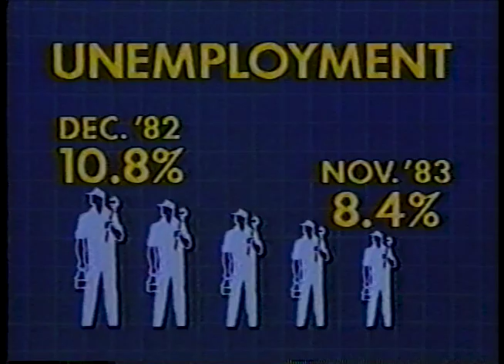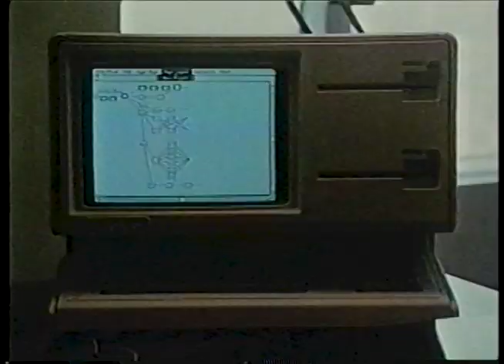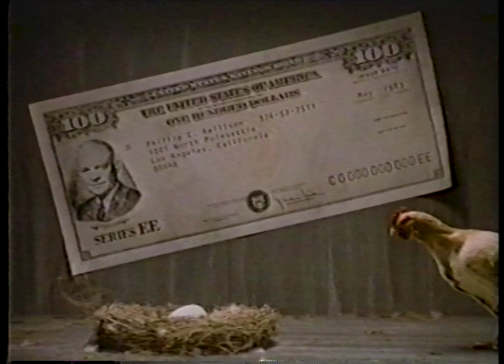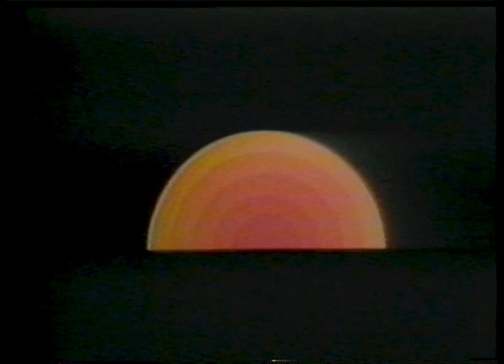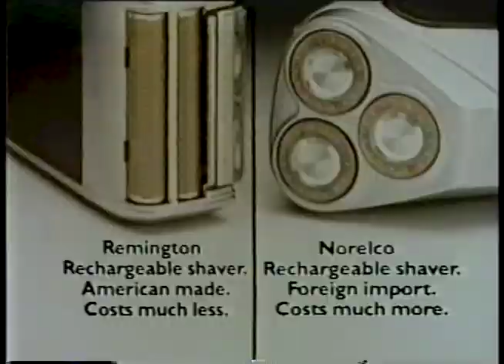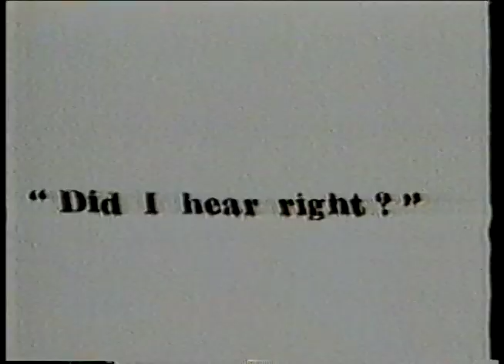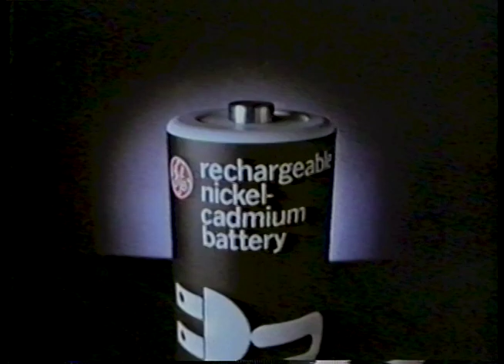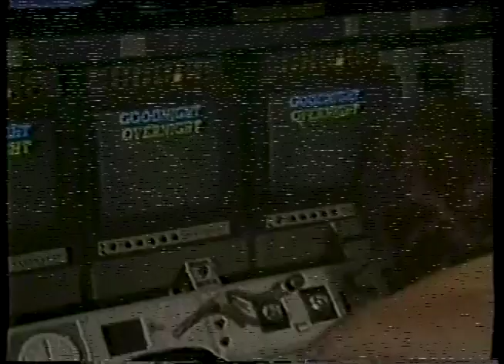NBC News Overnight Final Broadcast December 2, 1983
This broadcast is from NBC in New York, New York, United States from December 2, 1983. Some promos, commercials, branding, or interstitial material may be included.